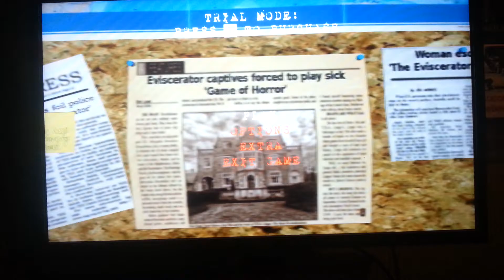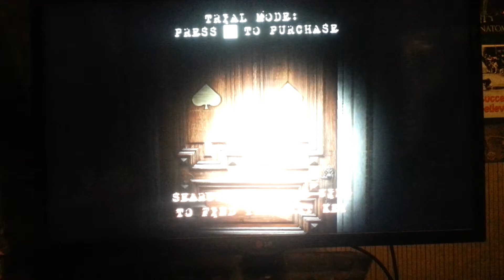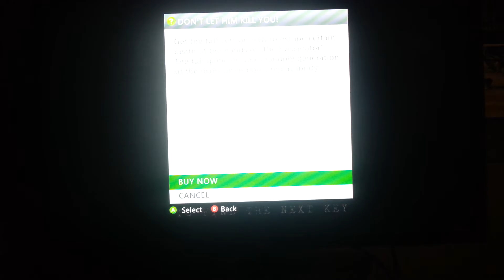(Game of horror)(free trial)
India horror  Game